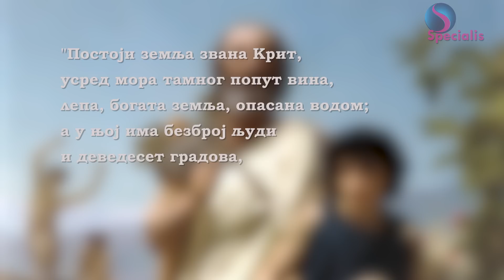Razglednica Krit Epizoda 3, Crete epizode 3